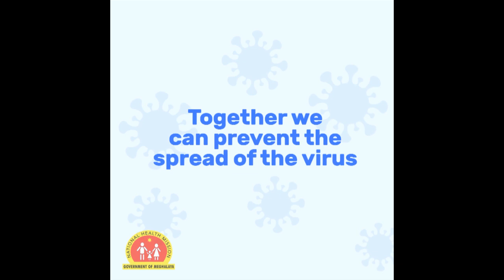NOH SYNNIANG U BAH MITCHEL IA KA MYLLIEM CONSTITUENCY